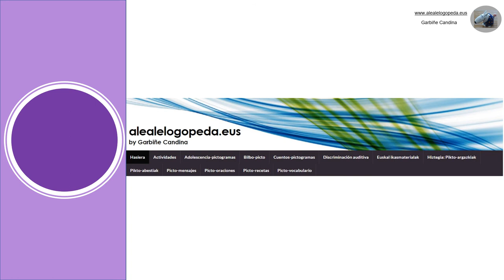25 NOVIEMBRE Día internacional contra la violencia hacia las mujeres